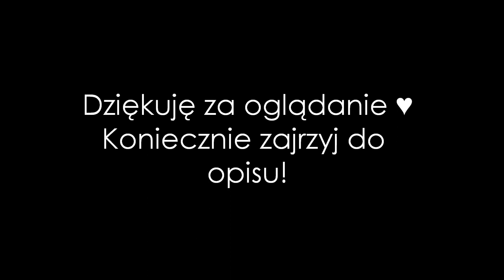VLOGMAS: Get ready with me ♥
Hejka hej!
Dziś mam dla Was get ready with me w wersji mikołajkowej. :)
Pamiętajcie, że jest to mój indywidualny pomysł, nie musi się wszystkim spodobać, więc nie hejtuj. :)

Produkty, których użyłam: